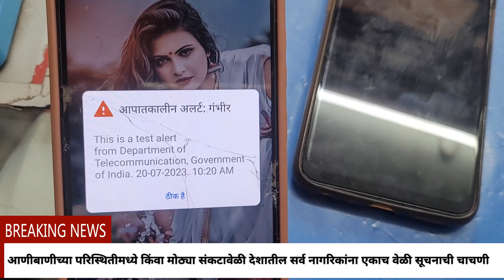भारत सरकारच्या नावाने एक अलर्ट मेसेज आला असेल तर घाबरुन जाऊ नका